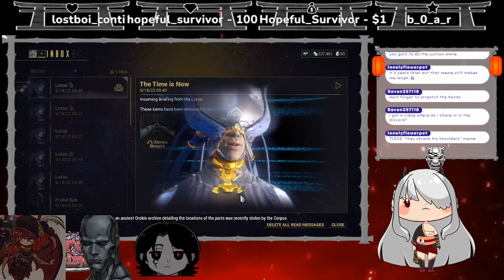Warframe Day 2- On the Grind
Participants:
Fiye- (no link)
MidnightPhantom- (no link)